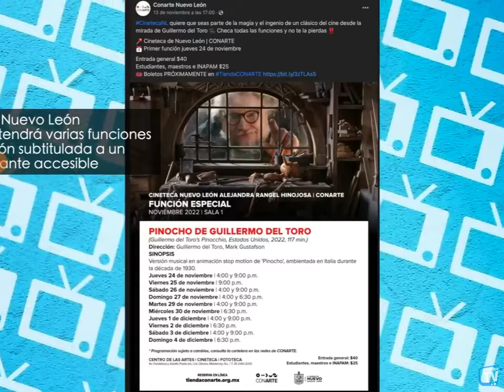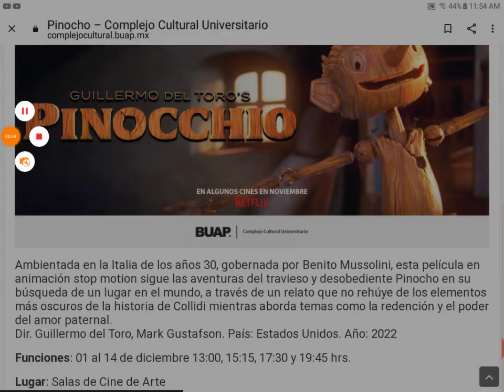ya voy a ver Pinocho de Guillermo del toro!!